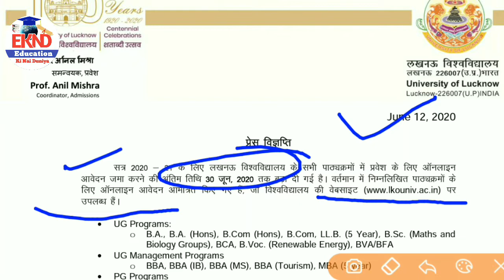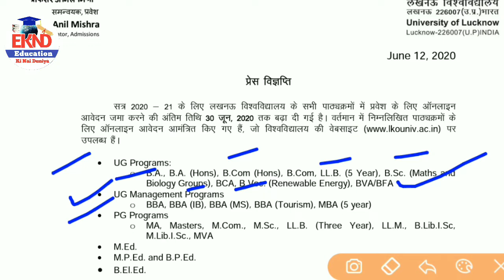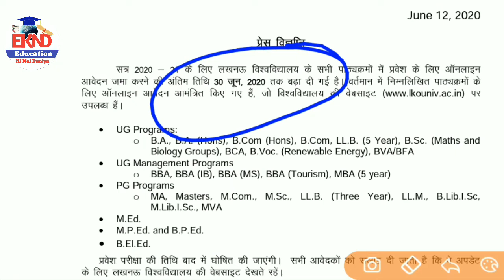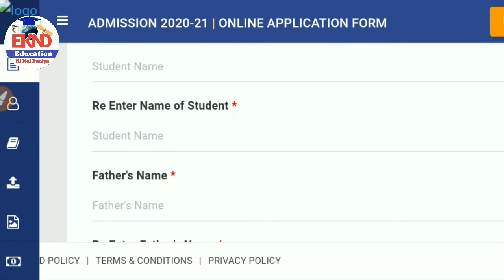Lucknow University Entrance Exam 2020 | Lucknow University News | Lucknow University Admission 2020